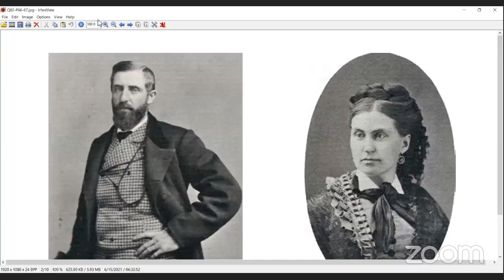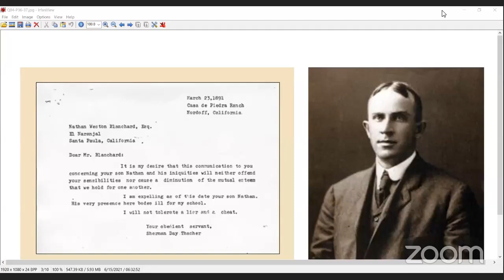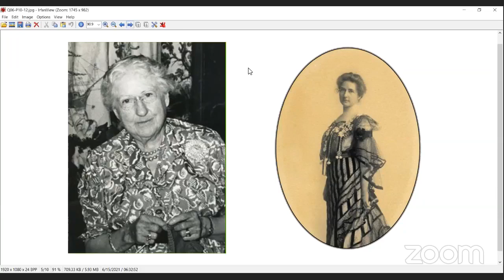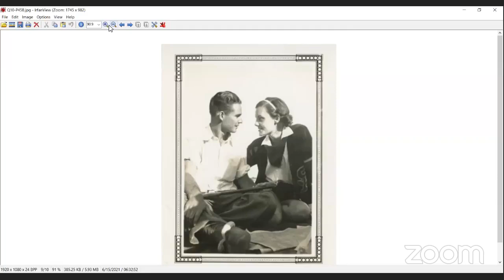Local History Happy Hour with Betsy Chess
The Museum of Ventura County invites you to join us for the next installment of our bi-monthly Zoom series, Local History Happy Hour. In this series, local authors and historians will sit down with The Barbara Barnard Smith Executive Director Elena Brokaw to discuss their unique perspectives on our region’s history, and take questions from the audience.

Mark your calendars for Tuesday, June 15, 2021 @ 5—6PM for the next installment featuring Betsy Chess, author of “Daughter of the Land: Growing Up in the Citrus Capital of the World.” Admission is free with registration.

You can preorder or copy of “Daughter of the Land: Growing Up in the Citrus Capital of the World”
Born in Santa Paula, California, Betsy attended high school at the Bishop’s School for Girls in La Jolla and did both graduate and postgraduate work at the University of Southern California, earning a master of arts degree in modern European history.

Since 1988, she has pursued a dual career both as an agricultural journalist and non-profit arts manager, editing and publishing the Central Coast Farm & Ranch magazine while serving in top executive positions for the New West Symphony, the Rubicon Theater Company and the Museum of Ventura County.

Betsy has been recognized numerous times for her work in the arts and the community. She has earned five Paul Harris awards from the Rotary Club of Ventura; received a Woman of Vision award from the Ventura Interfaith Ministerial Association; and an Arts Star award from the Ventura County Arts Council.

Additionally, she was honored by Women’s Economic Ventures as a Trailblazer; chosen Ventura County Volunteer of the year by the American Society of Fundraising Professionals; and named one of the “25 over 50” by the Ventura County Star newspaper.

Are you an MVC Member? Membership makes it possible for us to present exhibits, events and programs that serve the community and provide educational and cultural resources for visitors to explore — even from home.

for information on upcoming exhibits, events and special programming.

If you'd like to become a Member of the Museum of Ventura County, sign-up